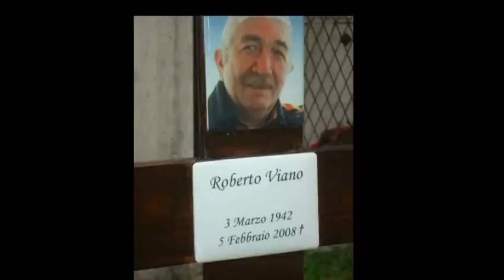Cimitero di Pianavia Vasia (IM)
Sistemazione tomba del nostro amico Roberto  i1 vro